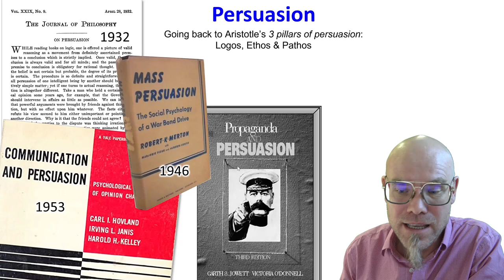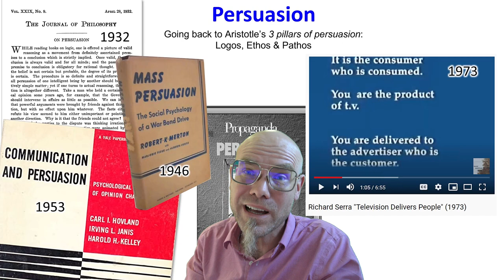You Are the Product: The Business Model of Social Media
💡 About the underlying mechanism of social media platforms: Remember the saying, "If you're not paying for it, you're the product"? Fast forward to today's digital age, and it's not just our attention that's valuable – it's our predictable behavior. Social Media platforms use our personal data to not only anticipate and but to influence our actions: persuasion is the name of the game, which could also be called "brainwashing".
📚 Quick Lesson: The modern business model of digital platforms goes beyond grabbing attention; it's about understanding and triggering user behavior.